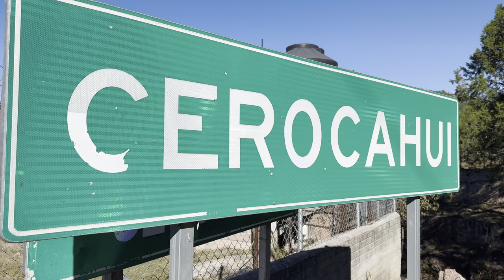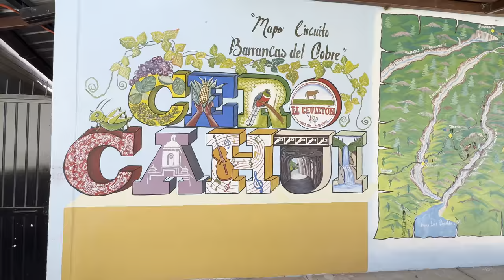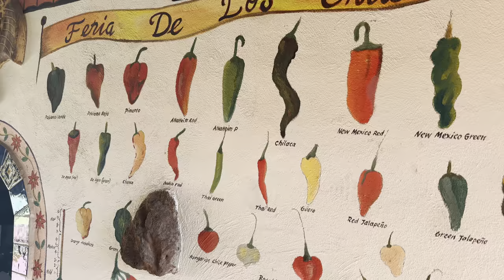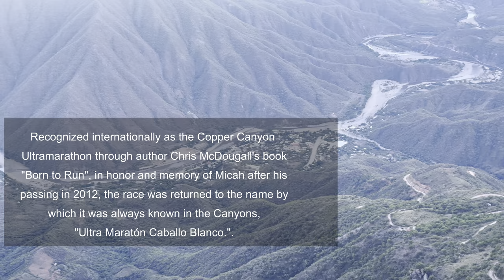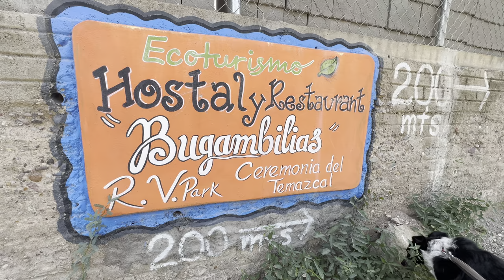Bikepacking the Copper Canyons EP.4 _ Deep into the Canyon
Bikepacking with my dog (Mira) in the Copper Canyons of Northern Mexico.
From the high mountains we ride a massive decent down to the gem of the Canyons. Urique.

The following day we learn that the only way out is up!

Mira and John, Dogpacking the Americas:

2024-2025 Central and South America to Ushuaia
2023 They became the first dogpacking g team to to complete the 4418km/ 2700mi Tour Divide.
2020 they rode the GDMBR, The Oregon Timber Trail, Orogenisis, Wild West route, Baja Divide, Trans Mexico_Norte and many others.

Special guests:
Burros
Mario
Teresa
Arturo the Raramuri runner
Yoga the Toyota

Our gear:
RuffWear leash
Dog Harness

FAQ
➪ How old is Mira?:
☞6
➪What breed is Mira?:
☞Border Collie/ Red Heeler. From working stock in central Alberta, Canada
➪What camera equipment do you use?:
☞GoPro Hero 12
☞ Insta360 oneX2
☞DJI Mini 3Pro
☞iPhone 12

➪Who Edits your footage while on the trail?:
John Freeman
➪Where are you from?: We are both from Canada
➪What brand of bike are you riding?:
➪Where is your deraileur?: